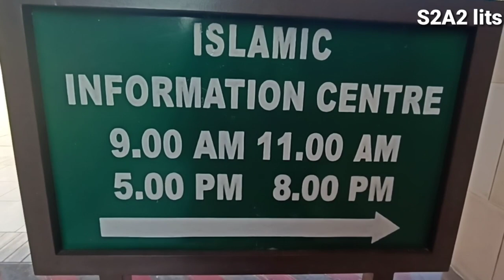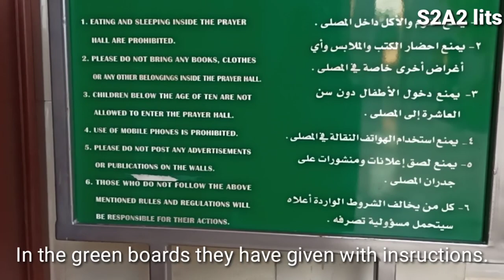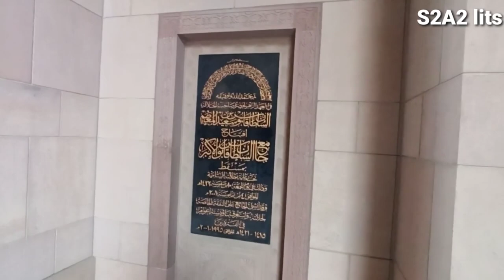Largest Mosque in Oman/Sultan Qaboos Grand Mosque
SULTAN QABOOS GRAND MOSQUE is the largest mosque in Oman

our main vdeos are given below

Mutrah Corniche, Mutrah souq, Mutrah Gold souq in Oman 2020

Mall of Muscat ,Honeycomb Moray Eel

💯 Natural & effective Facial at Home

S2A2 lits#
sultan qaboos grand mosque muscat oman#
sultan qaboos grand mosque#